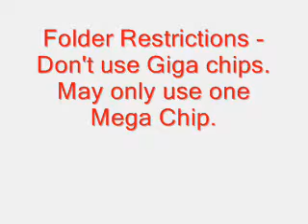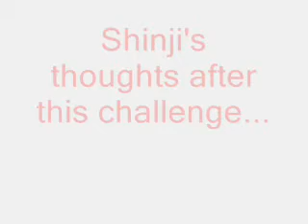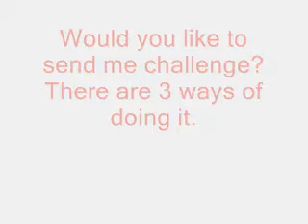Challenge Shinji-kun - KnightMan 02 (#21)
No story, laziness ownz me:p